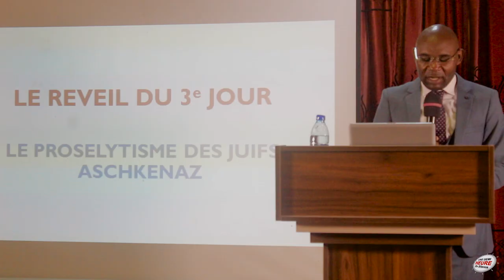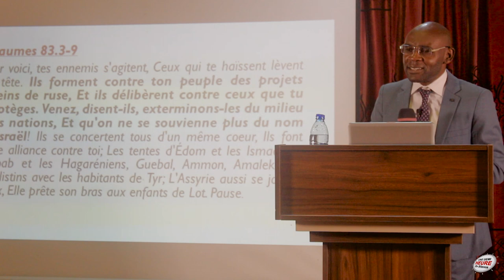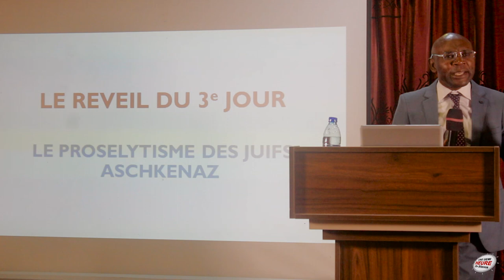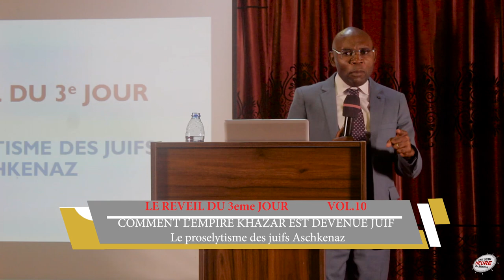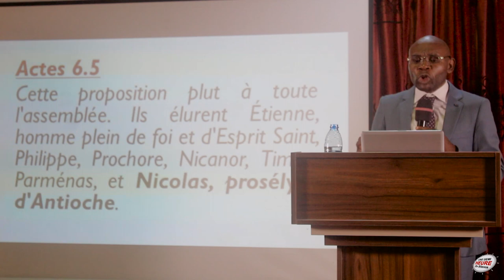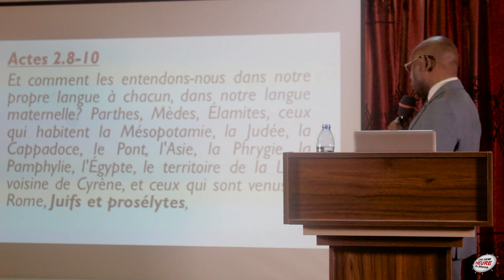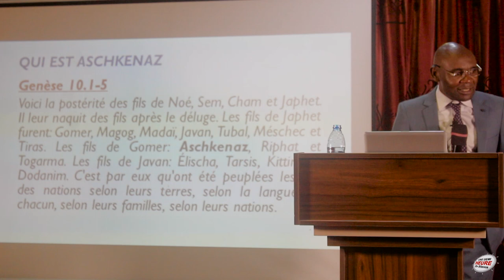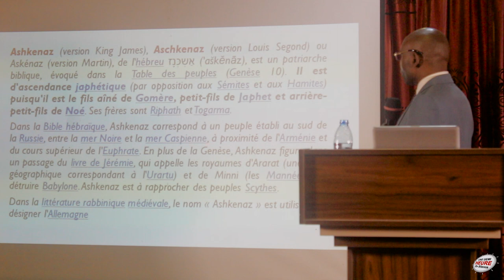LE PROSELYTISME DES JUIFS BLANCS (ASCHKENAZ). COMMENT L'EMPIRE KHAZAR EST DEVENU JUIF.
LE PROSELYTISME DES JUIFS BLANCS (ASCHKENAZ). COMMENT L'EMPIRE KHAZAR EST DEVENU JUIF. REVEIL DU 3e JOUR. DOCTEUR KING FORTUNE TSIDIMBA